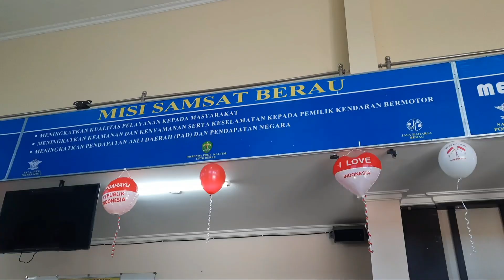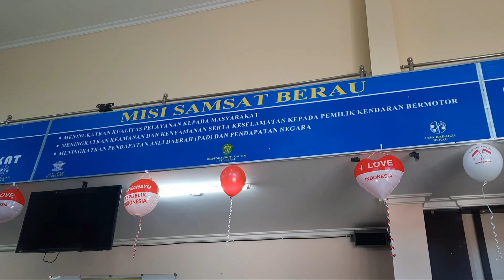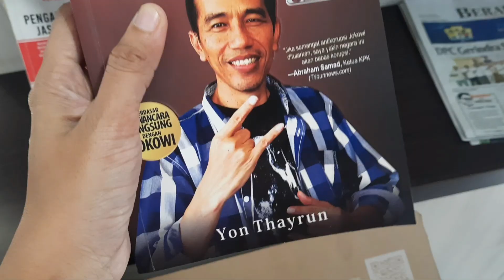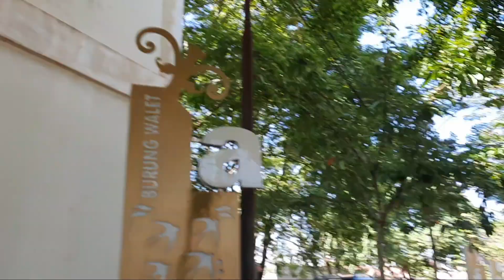Bayar Pajak Motor di HUT RI ke 79 Merdeka